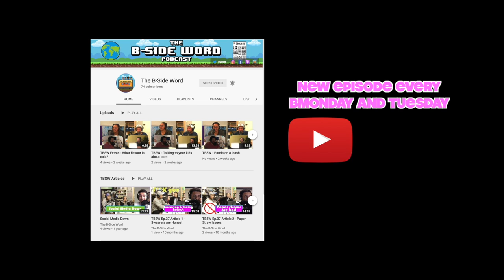TBSW Clips - When you get hit in the balls....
In this TBSW extras clip, Dev and CJ describe what it's like to get hit in the balls!!

Alexander: @phlexphitness
Devin: @devinlegaspi
Maxie: @maxie.insider